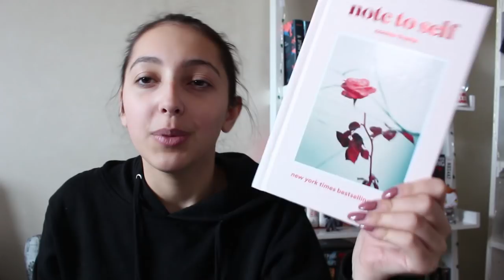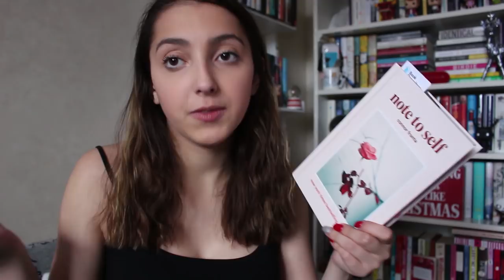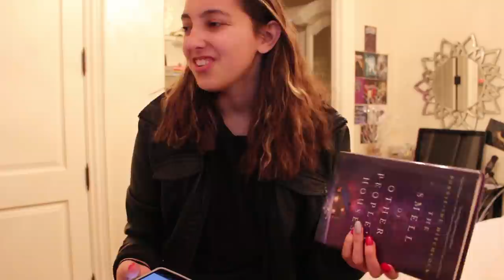reading vlog iii //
hey guys! thank you so so much for watching today's video!

note: I was not feeling well at all the past week so if I act different that is why. Also there is one or two clips with a bit of static so apologizes for that.